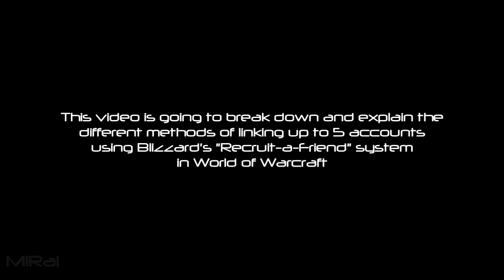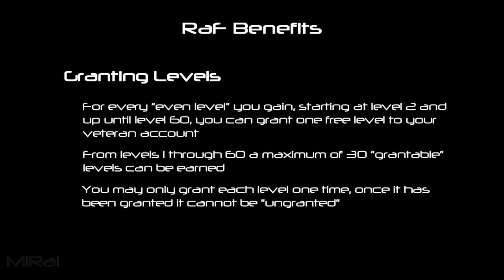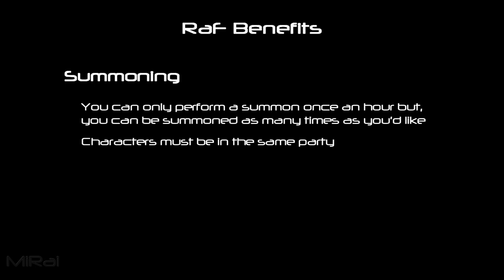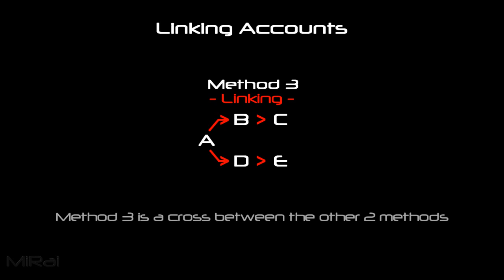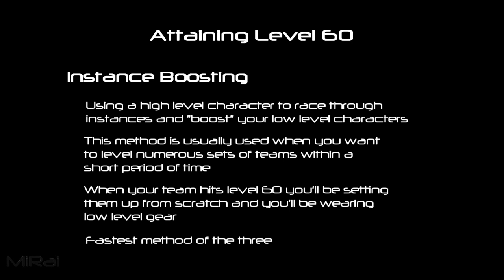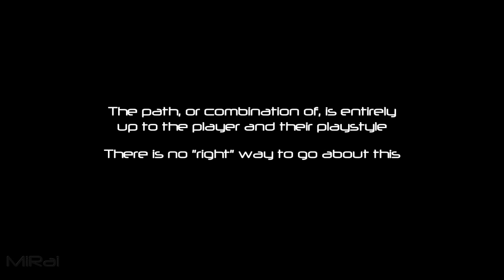World of Warcraft Recruit a Friend Multiboxing Video Tutorial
A quick video tutorial breaking down Blizzard's "Recruit-a-Friend" referral system and touching on a few different methods multiboxers look at when setting up multiple accounts.  There are probably a few things which some people think are important that are missing.  This video ended up being a lot longer than I had anticipated when I first started the project, so a few things possibly got cut.  The section where authenticators are mentioned may not fully make sense to any new multiboxers, feel free to join the forums linked below and ask questions.

If you're a slow reader YouTube and all other video playback software provide you with the power to pause time.

Video Breakdown
0:20 - What is RaF?
0:42 - RaF Benefits
2:45 - Linking Accounts
4:01 - Attaining Level 60
5:35 - Final Advice [Authenticators & Battle.Net Accounts]